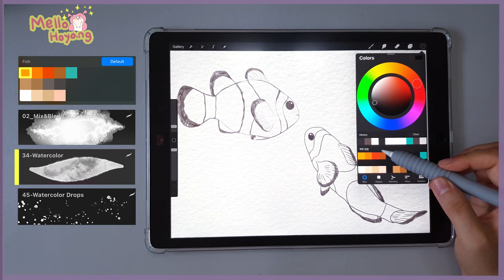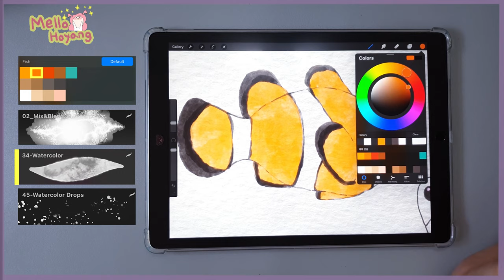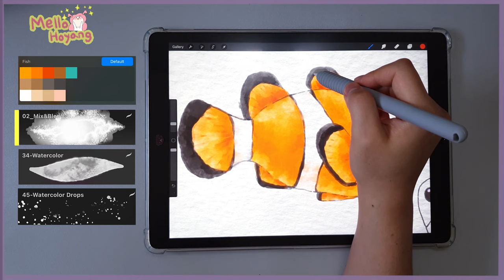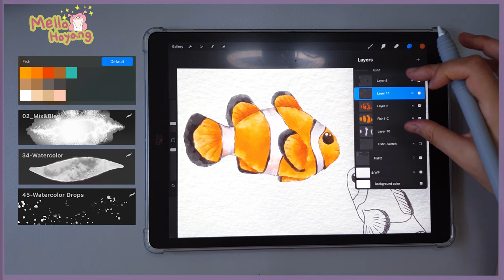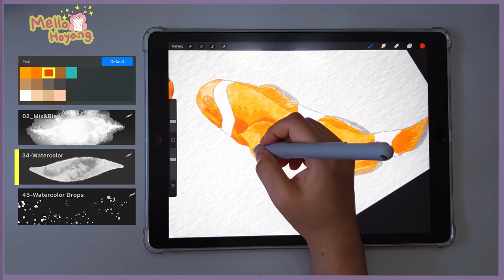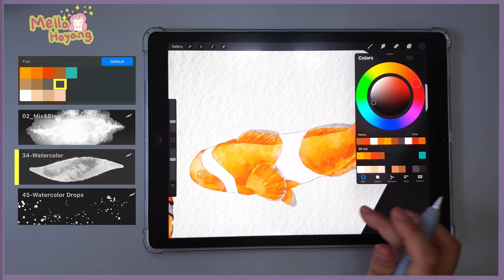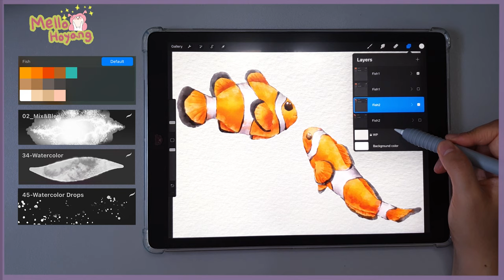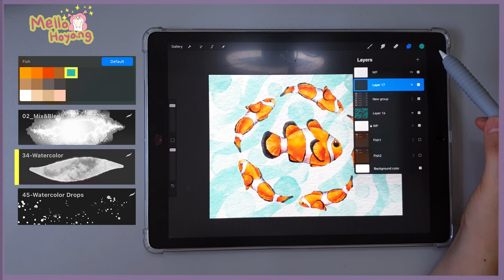🐠Watercolor Brushes Procreate🎨 Clark's anemonefish Tutorial / Painting on ipad /nemo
🐠 Brushes Download 🐠
🎨DESIGNCUTS

Create a real digital watercolor painting that's easy!
Here is an easy-to-use Procreate watercolor brush!
You can express a luxurious watercolor with a blending brushes.
Meet 45 different brushes to upgrade your painting skills.

- 아이패드 프로크리에이트 유료 강의 -
왕초보 아이패드 수채화를 기초부터 탄탄하게 배우기!
- 준비물까지 제공되는 강의

procreate app
paper texture film

🌸MUSIC🌸
00:00~02:28 sky-ride by fassounds Artlist.mp3
02:28~05:56 day-one- by derek-gust Artlist.mp3
05:56~08:53 we-found by sunny-fruit Artlist.mp3
08:53~11:41 come-over by liqwyd Artlist.mp3
11:41~16:15 Hollow by sdven Artlist.mp3
16:15~19:19 marina-del-rey by christopher-young Artlist.mp3
19:19~21:34 ocean-blue by lux-inspira Artlist.mp3
21:34~25:03 YesMan by NateRose Artlist.mp3

🌸Additional 2-month Artist subscription to the link below~GO GO🌸